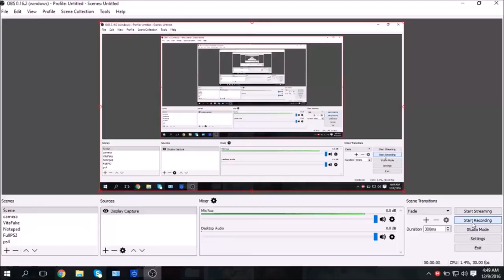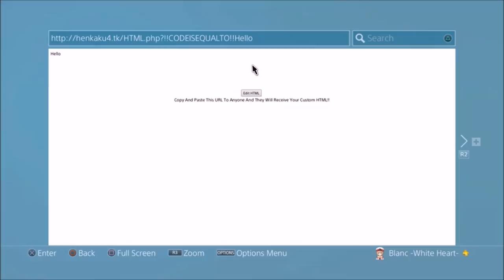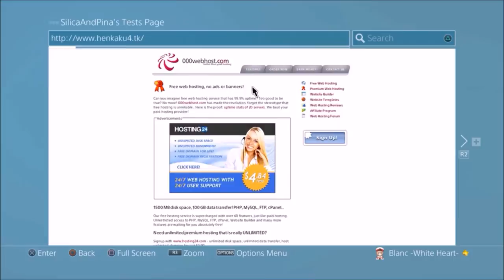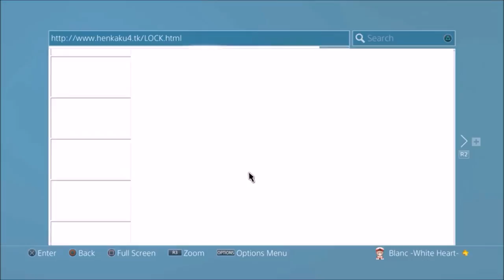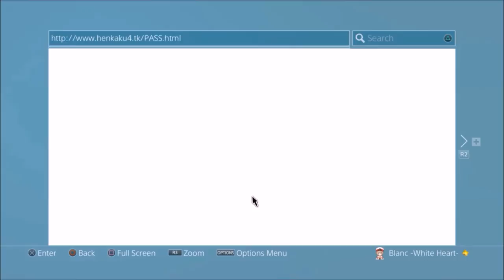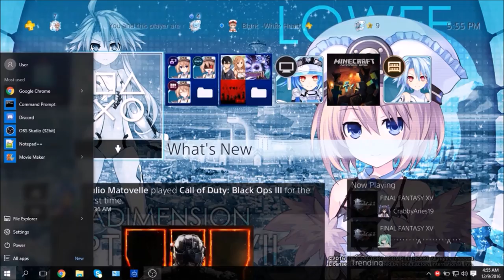FW: 4.07. testing what i can be bothered to test lol